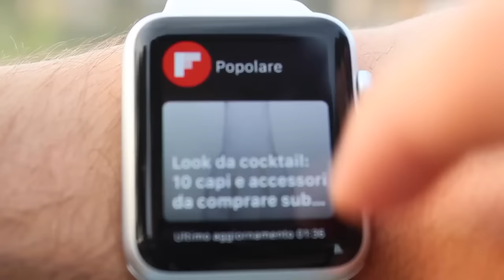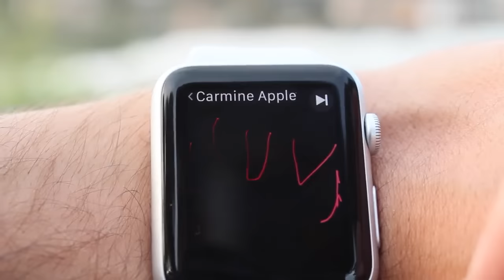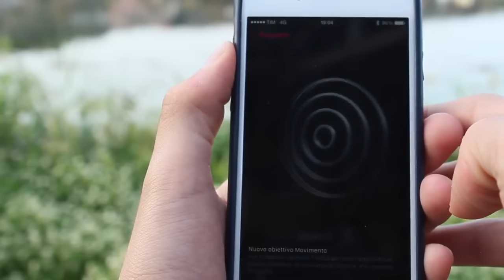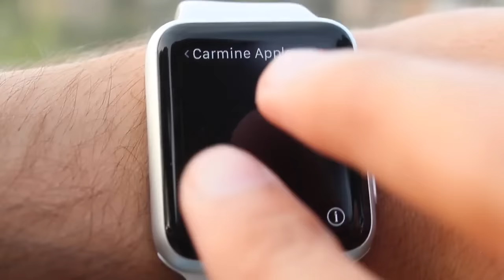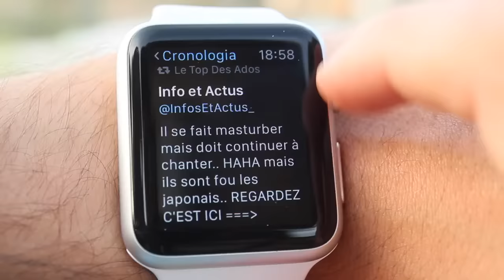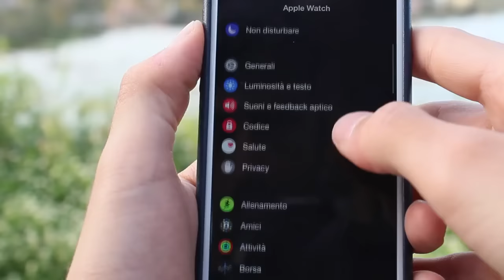Apple Watch Recensione | iTechMania